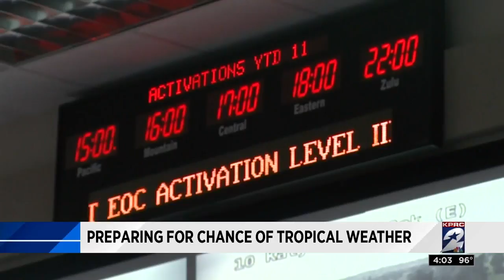Preparing for chance of tropical weather